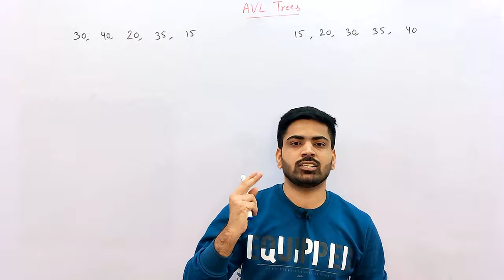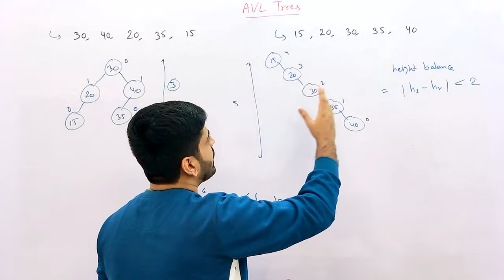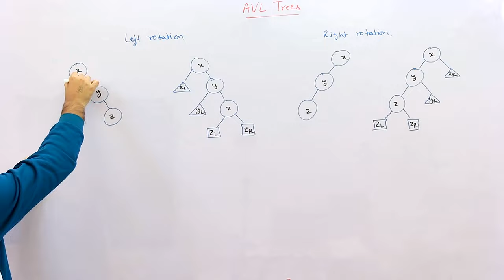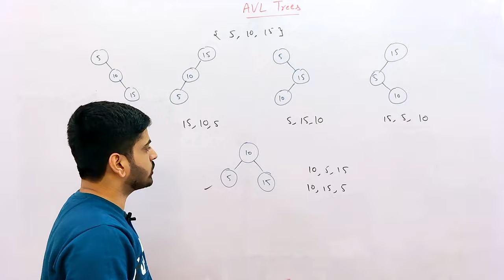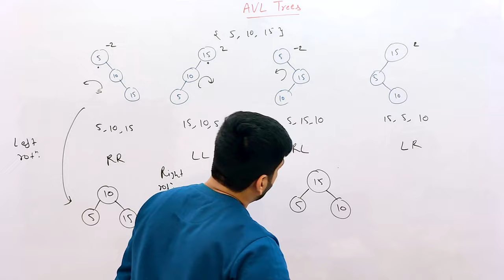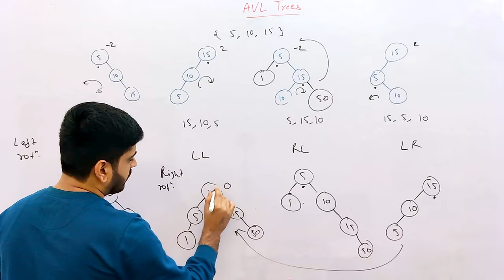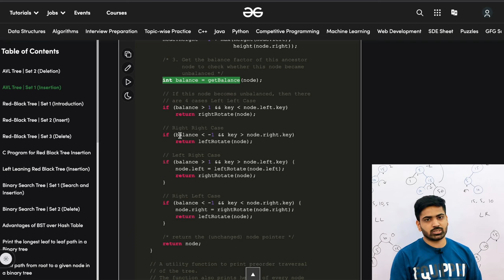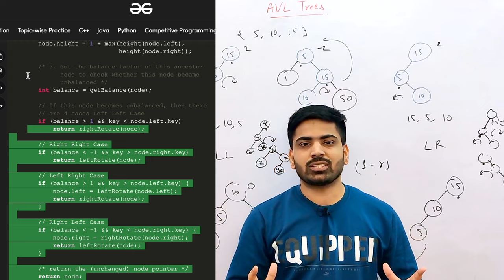AVL Tree in Data Structure | AVL Tree Insertion , Implementation, Rotation | Java C++ Code } | #73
Hey guys, In this video, We're going to learn about the AVL Trees.

what is avl tree
avl insertion
avl tree c++
height balanced tree
avl search tree
balanced binary tree
avl tree in java
java anuj bhaiya
self balancing tree
anuj
anuj bhaiya dsa
avl tree in dsa
balanced binary search tree
balanced tree
dsa
tree data structure in java
tree in data structure
anuj bhai
avl rotations
avl tree in ada
avl tree in hindi
balance binary tree
binary search tree
binary search tree in data structure
bst implementation
construct avl tree
rotation in avl tree
tree dsa
amortized analysis
array
avl data structure
avl in data structure
avl tree code with harry
avl tree construction
avl tress
b tree
balance a binary search tree
balance tree
binary search tree rotation
code help
construct an avl tree
construction of avl tree
create avl tree
data structure aktu
data structure tree
dsa trees
explain avl tree
graphs c++
height balanced trees
implementation of avl tree
insertion in avl
java
java by anuj bhaiya
linked list
love babbar amazon
nishant chahar
oop c++ programming
prims algorithm
red black tree
red black tree in data structure
self adjustment tree
self balancing binary search tree
self balancing trees
striver sde sheet
tree
tree rotation
trees in data structure
trees in java